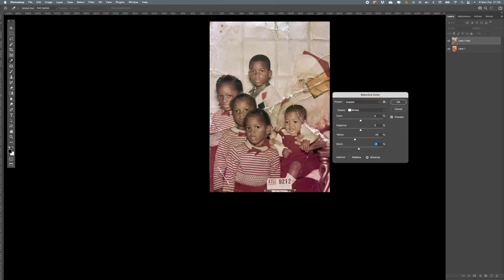CHRISTMAS PHOTO RESTORATION! Old to Modern Timelapse | MemoryCherish Timelapse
How to turn your old Christmas photos into a modern masterpiece! This timelapse shows the entire restoration process from start to finish. We hope you enjoy!

Not sure if we can restore your photo? Get a free evaluation now with a guaranteed response under 10 minutes: 🔗